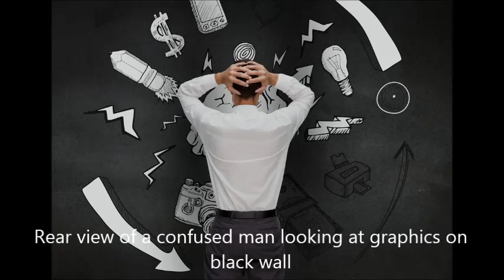EBEVEYNLİK VE STRESLE BAŞ ETME YÖNTEMLERİ